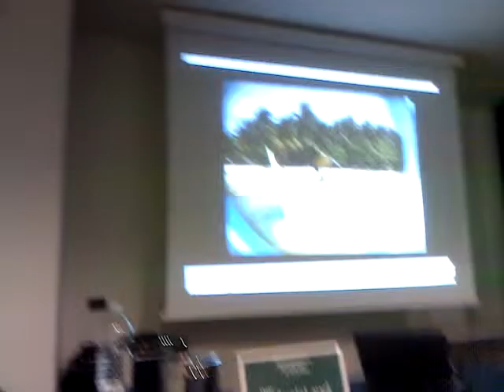WEALTH MANAGEMENT SEMINAR EMPOLI BY AYALA LAND